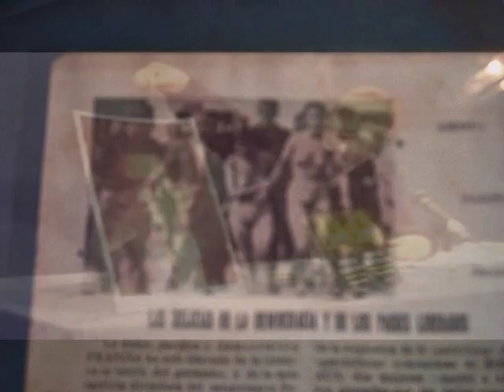Jacques Doriot, conferencia PPF, Juan A. Llopart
«Procedente de una familia modesta, Jacques Doriot nace en Bresles (Francia) el 26 de septiembre de 1898. Siendo adolescente, emigra a la capital parisina para buscar trabajo como obrero metalúrgico y se afilia al Partido Socialista en la sección de Saint-Denis. Tras convertirse en uno de los máximos dirigentes del comunismo galo, viaja a Rusia y se percata de que el internacionalismo apátrida es enemigo de la clase obrera. Por ello, funda el Partido Popular Francés, una organización transversal e interclasista que adopta las ideas del sindicalismo revolucionario y planta cara al capitalismo y bolchevismo siempre desde la óptica de la clase trabajadora francesa. En tiempos convulsos para Europa, Doriot y sus partidarios se ponen del lado de los defensores del Nuevo Orden frente a la reacción y al comunismo. El 22 de febrero de 1945, Doriot es asesinado y la aventura de un obrero revolucionario e idealista llega a su fin.»

Índice

● Prólogo [Erik Norling ]

Jacques Doriot:

● Francia no es un país de esclavos.

● Comentarios sobre el movimiento y los hombres.

● El movimiento y los hombres.

● La convocatoria del 28 de junio.

● El Frente de la Libertad frente al comunismo.

● El crimen.

● Anexos:

— Doriot o la vida de un obrero francés [Drieu La Rochelle]

— La fundación del PPF [Drieu La Rochelle]

— Ese gigante calmado y sólido [Robert Brasillach]

— Programa del Partido Popular Francés

— El PPF con los obreros [Alexander Abremski]

— Por nuevos caminos[Jacques Doriot]

— Juramento, saludo e himno del PPF

— Cronología